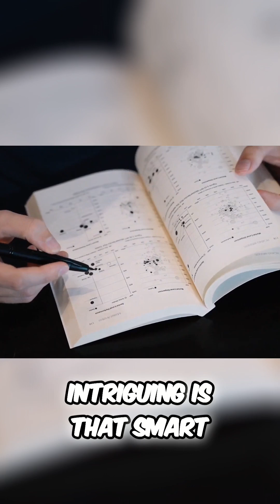Unveiling the Gambler's Fallacy: A Mind Trap Explored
Discover the intriguing gambler's fallacy, a cognitive bias that even experts fall victim to. We delve into how our brains misinterpret random events and patterns, affecting our decision-making and risk assessment. Unravel the psychology behind this fascinating bias.